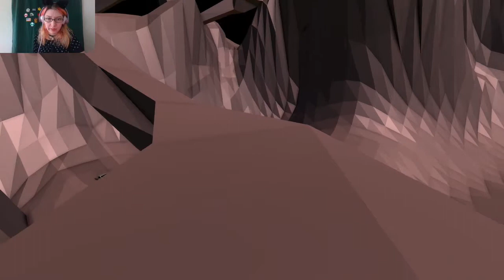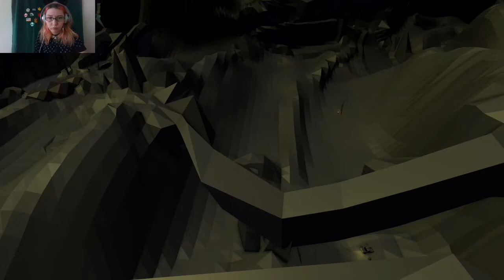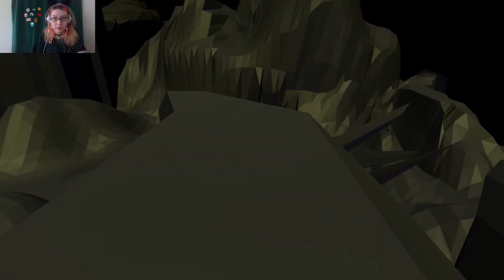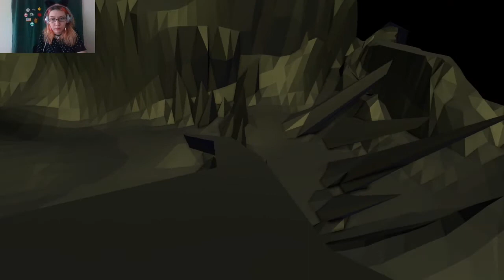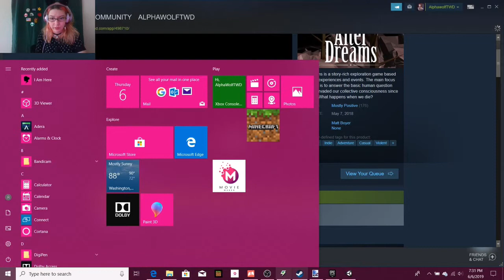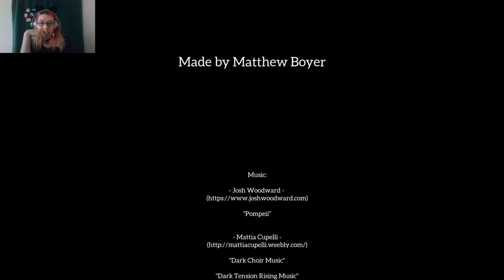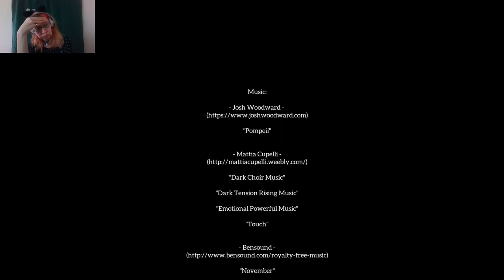this is deep ~ After dreams